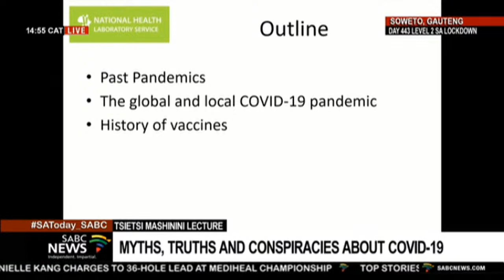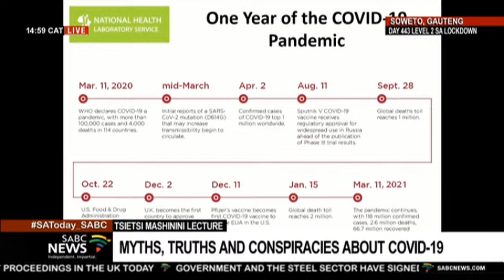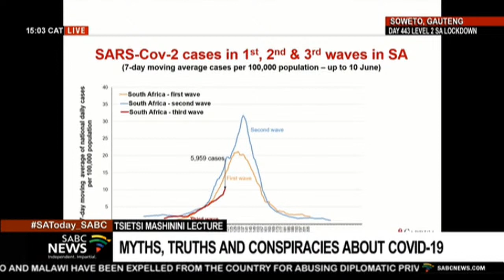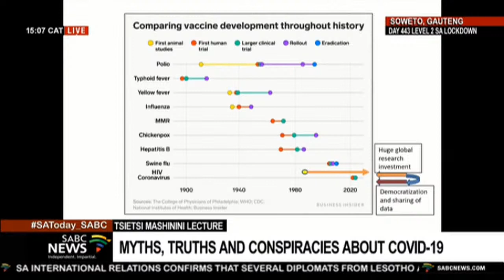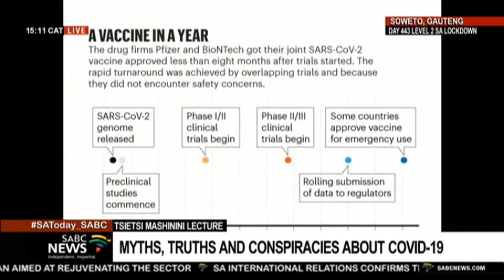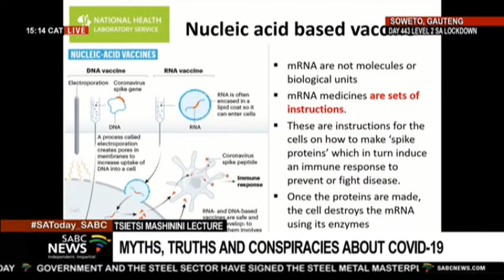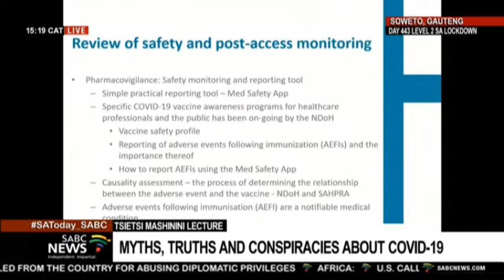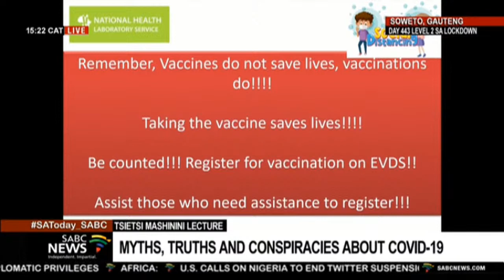Tsietsi Mashinini Memorial Lecture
Tsietsi Mashinini Memorial Lecture on the myths, truths, and Conspiracies about Covid-19. Prof. Kgomotso Mlisana will talk about vaccines and vaccination as well as the possible trajectory of the pandemic in South Africa will also be discussed.